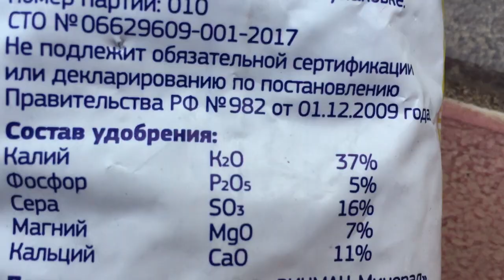ОБРЕЗКА ЧГ РОЗ после ЦВЕТЕНИЯ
ОБРЕЗКА ЧГ РОЗЫ после ЦВЕТЕНИЯ